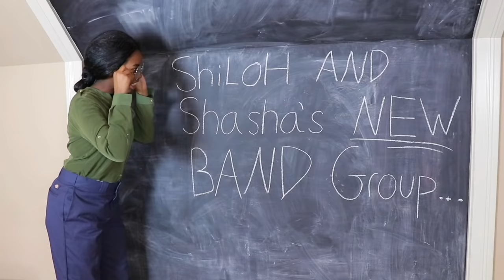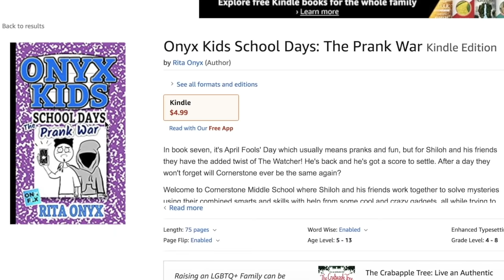FORGOTTEN ONYX KIDS VIDEOS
Do you remember these forgotten Onyx Kids videos?

Onyx Family is a fun channel where you get to experience the adventures of Shasha, Shiloh, Sinead, and Shalom as they let their imagination run wild. Onyx Kids has many adventures with characters, slimy situations, fun toys, giant candy, tasty food, and wacky friends. Join these crazy kids as they celebrate fun holidays like Christmas, Valentine’s Day, Halloween, and Thanksgiving. Onyx Kids is a family of four children that love to have fun and adventure! We post vlogs every Sunday, Monday, Tuesday, Wednesday, Thursday, and Friday. We also try tasty foods from Japan, Russia, United Kingdom, Canada, Vietnam, Thailand, Brazil and more countries. We travel to cool places like Disneyworld, Disneyland, Legoland, Universal Studios, Hollywood Studios, Six Flags, and cruises to beautiful Caribbean beaches. We post funny videos on this channel every Sunday, Monday, Tuesday, Wednesday, Thursday, and Friday.